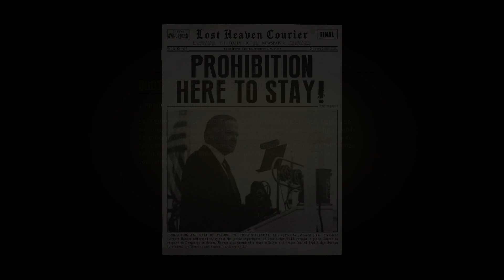Mafia Definitive Edition - Storia in Italiano 01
Steam: Mafia Definitive Edition
Campagnia in lingua Italano